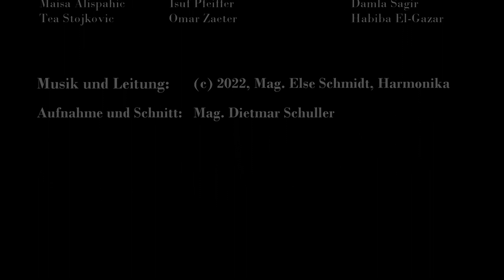Nickeltanz: ♪♪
SchülerInnen des Joseph-Haydn-Realgymnasiums tanzen den Nickeltanz, Tanzbeschreibungen, Noten und weitere Infos